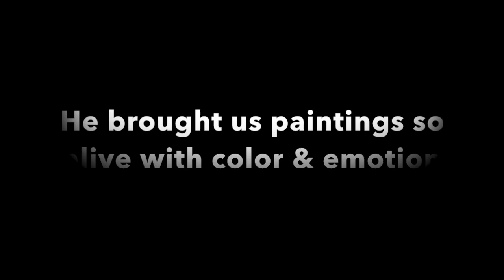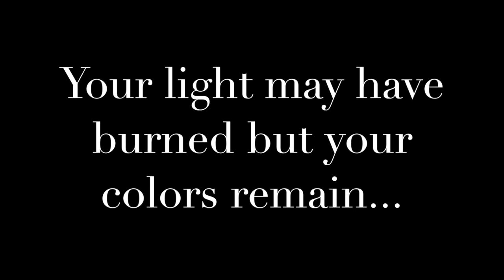RIP Leonid Afremov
With a heavy heart, we announce the passing of one of our brilliant artists at DIYmoon Shop.

Your light may have faded, but the colors you left behind never will...